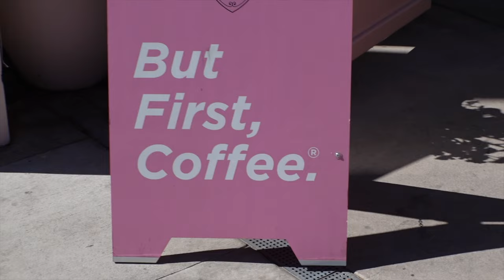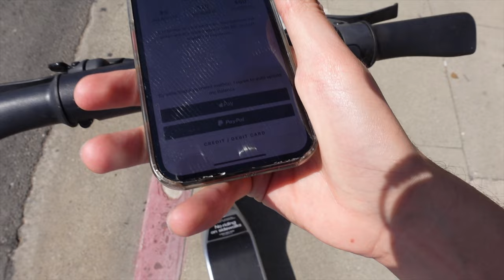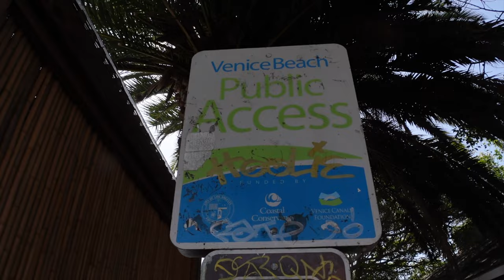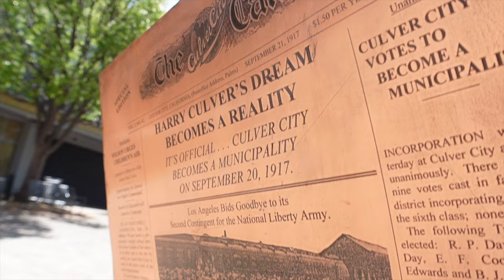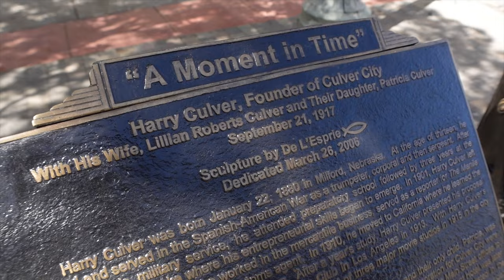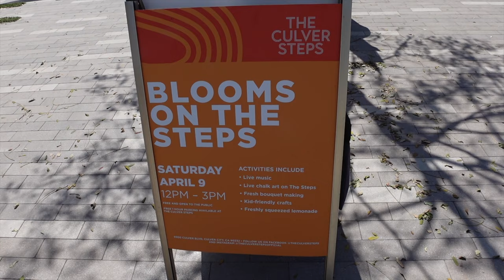Trendiest Los Angeles Neighborhoods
Which LA Neighborhood are you? I explored 5 of my favorite neighborhoods in LA: Silver Lake, West Hollywood, Venice, Santa Monica, and Culver City. Each have their own distinct vibe and charm - let me show you how.

My camera equipment

Where I get my music:
00:00 Intro
00:34 Silver Lake
03:17 West Hollywood
04:54 Venice
07:38 Santa Monica
09:36 Culver City
11:23 Which LA Neighborhood Are You?